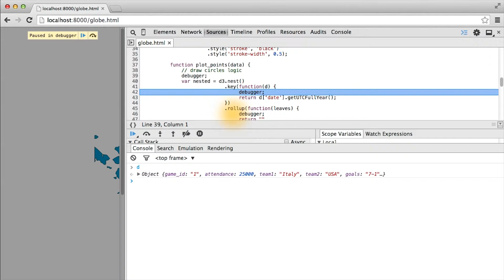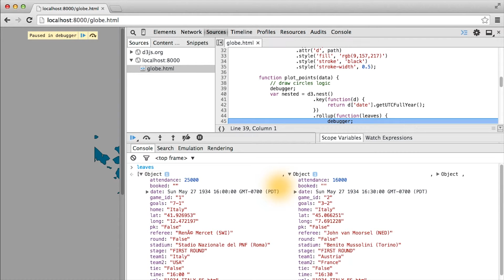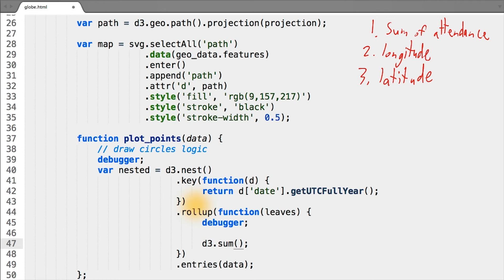Aggregating Data - Data Visualization and D3.js